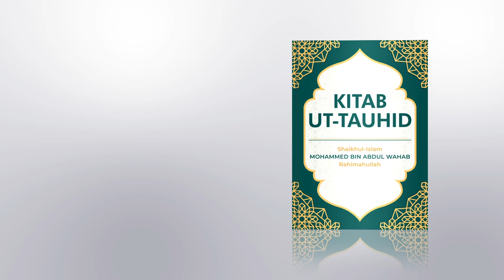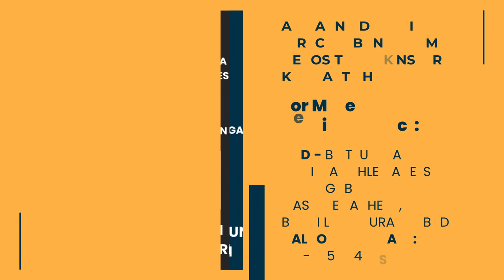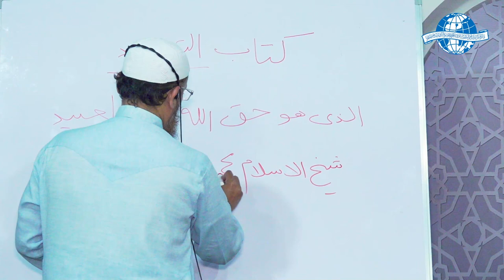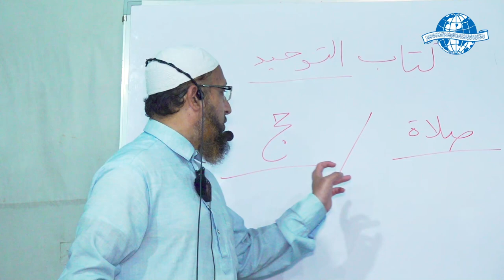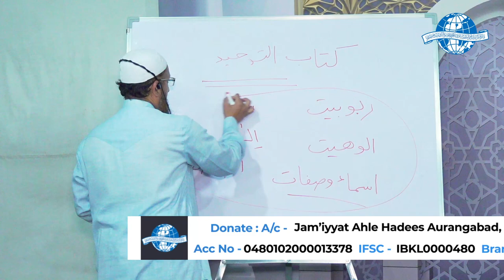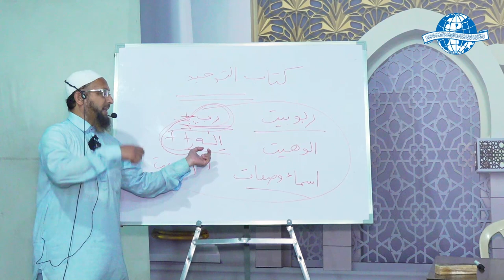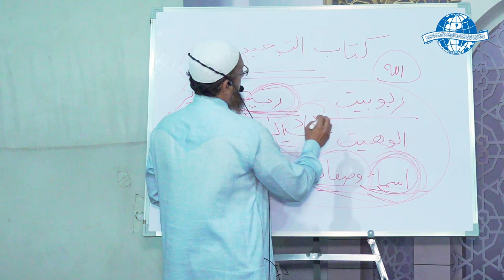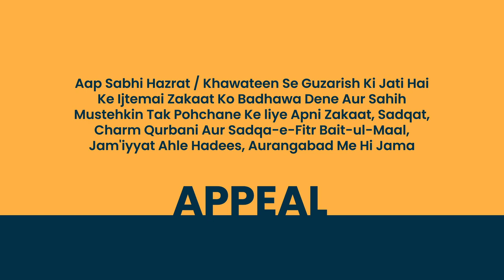Kitab Ut-Tauhid || Dars 1 || By Shaikh Izharul Haq Madani Hafizahullah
Presents

Kitab Ut-Tauhid - Dars 1

Speaker:
Shaikh Izharul Haq Madani Hafizahullah

Venue : Masjid Tauheed , Buddi Lane, Aurangabad, Mh.